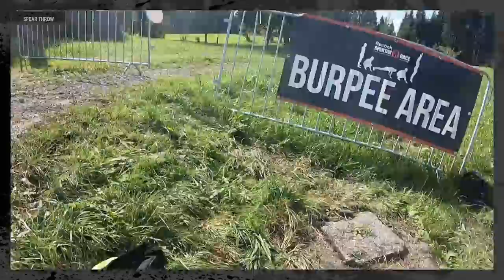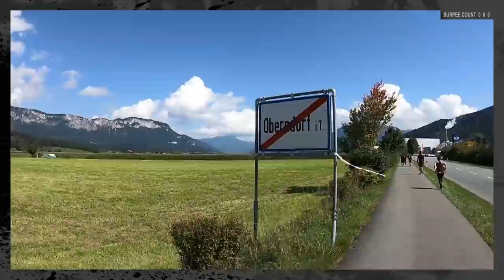Spartan Beast - Oberndorf 2018 | Complete Race - All Obstacles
↔ 21 Km // ↕ 1.400 m //  40 Obstacles
||| Spartan Beast - Oberndorf, Tirol, Austria - 08 Sep 2018 |||

||| Obstacle List (click on the time to skip to the obstacle |||
|   0:32 | Over - Under -Trough
|   0:43 | (?) Some kind of net
|   0:50 | (?) ′ Wall
|   0:55 | Swim
|   1:04 | (?) ′ Wall
|   1:06 | Buckett Brigade
|   1:23 | Traverse Wall
|   1:28 | Herc Hoist
|   1:32 | (?) ′ Wall
|   1:36 | Spear Throw
|   1:50 | Rope Climb
|   2:03 | Slack Line
|   2:21 | Olympus
|   2:35 | Bridge
|   2:42 | Vertical Cargo
|   2:59 | Log Hop
|   3:06 |  8′ Wall
|   3:24 | Chain Carry
|   3:54 | Inverted Wall
|   4:27 | Bender
|   4:41 | Barbed Wire Crawl
|   5:11 | Balance Beam
|   5:39 | Memorization Test
|   5:46 | Swim
|   6:03 | Tire Flip
|   6:18 | Sandbag Carry
|   6:31 | Twister
|   7:24 | (?) ′ Wall
|   7:28 | Stairway to Sparta
|   7:43 | Log Carry
|   7:47 | Memorization Test
|   8:13 | (?) ′ Wall
|   8:23 | River crossing
|   8:37 | Memorization Test
|   8:41 | Monkey Bars (Multi Rigg)
|   9:03 | Tyrolean Traverse
|   9:31 | A Frame Cargo
|   9:51 | Barbed Wire Crawl
| 10:09 | Slip Wall
| 10:26 | Bridge
| 10:40 | Fire Jump